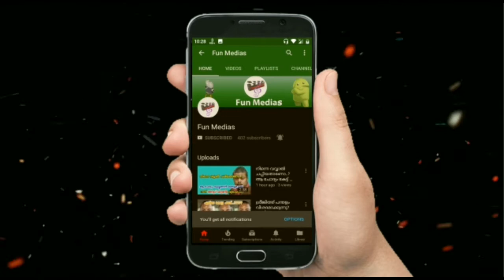FIFA WORLD CUP RUSSIA 2018 Malayalam Comentry by Shyju ദാമോദരൻ /ചരിത്രത്തിൽആദ്യമായിലോകകപ്പ്‌മലയാളം